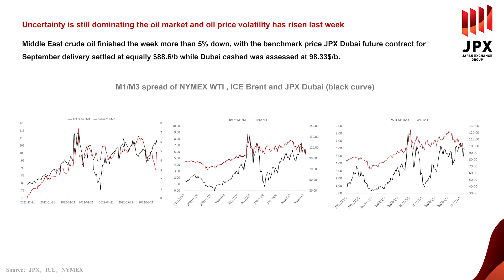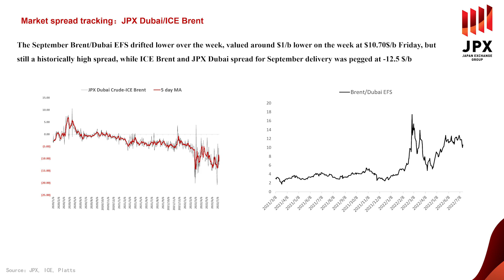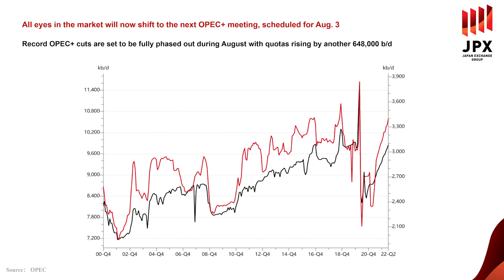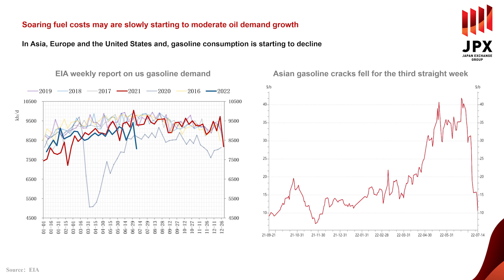JPX Energy Market Updates（Jul. 19 2022）